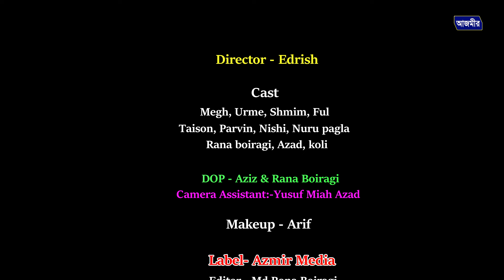নির্যাতিত হুজুর | Urme | A Rab Mehg | New Natok 2024 । Bangla New Natok || AZMIR MEDIA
Drama : নির্যাতিত হুজুর
Script& Direction : EDRISH
Cast : Megh , Shamim , Taison , Nuru Pagla , Parvin , Ful ||
D.O.P : Aziz , Rana Boiragi
Edit : MD Rana Boiragi
Publicity Design : AHSAN
Makeup : Arif
Label : Azmir Media